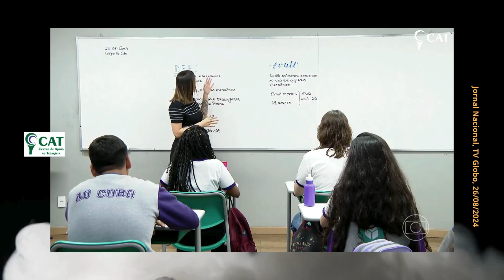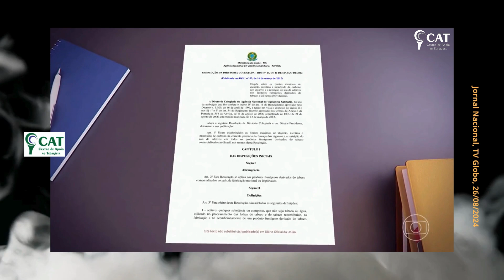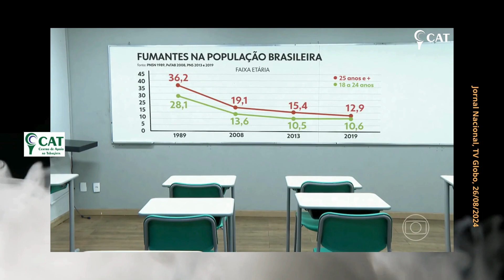CAT_ CIGARROS ELETRÔNICOS: estudantes pedem informações sobre DEFs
Pelo Centro de Apoio ao Tabagista - CAT, ONG carioca que tem como propósito maior contribuir para a redução dos impactos ambientais, econômicos, sanitários e sociais do nicotinismo, editamos a matéria do jornalista Pedro Bassan, que revelou um aspecto super interessante do enfrentamento ao embuste da Indústria da Nicotina: as próprias vítimas das estratégias de marketing destes empresários, os jovens estudantes, cobraram da sua escola informação sobre os dispositivos eletrônicos para fumar - DEFs. Bravo! Jornal Nacional, TV Globo, 26/08/2024.

A participação da juventude é fundamental para que os seus algozes não triunfem. A Indústria da Nicotina (IN) foca nos não fumantes jovens para a reposição dos fumantes mortos pelos produtos que ela mesma produz planeta afora. E são 180 milhões de adoentados e quase 9 milhões de mortos anualmente. O protagonismo juvenil tem sido incensado em muitos países, inclusive, como nos Estados Unidos, como modificador das políticas públicas nacionais.

O CAT vem acompanhando há anos a o desenvolvimento da conscientização dos jovens a respeito dos malfeitos do sistema tabaco. É absolutamente fantástica a diferença que estes têm feito no controle do nicotinismo em seus grupos. Na Califórnia (EUA), por exemplo, a proibição da comercialização de cigarros com aditivos veio, em muito, fortalecida pelo advocacy de uma adolescente de 17 anos.

O jornalista Pedro Bassan ressaltou a presença dos aditivos nos produtos de tabaco, convencionais e/ou eletrônicos, adicionados intencionalmente pelos industriais, como um fator capaz de ter revertido a tendência clara de queda do consumo entre os mais jovens. É só um crime a mais para a conta da IN.

A matéria teve a colaboração do epidemiologista do Instituto Nacional do Câncer - INCA, André Szklo.